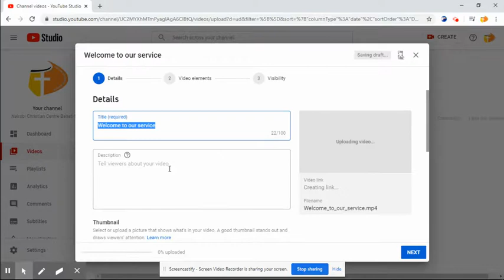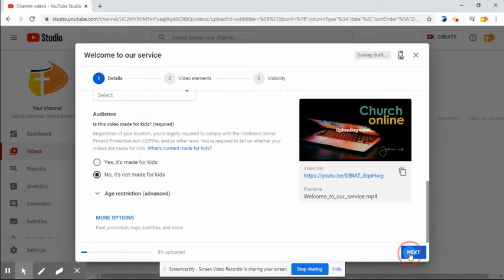How to upload a video to Youtube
A step by step guide with no sound detailing how to upload a video on Youtube